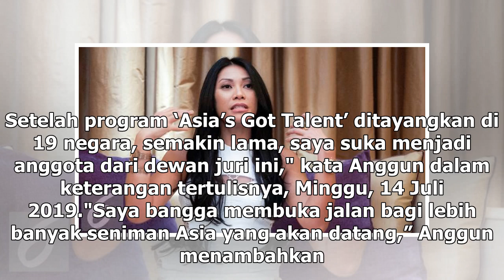Manis Studio | Anggun C. Sasmi Terpilih Jadi Juri The Masked Singer di Prancis - VIVA